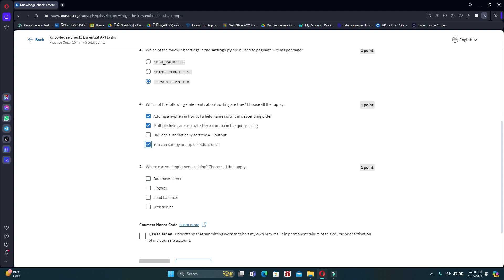Knowledge check: Essential API tasks Coursera | APIs Meta